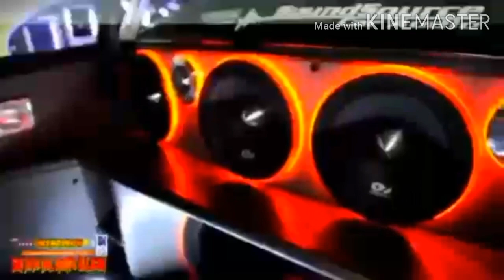Lance Auto Show Production